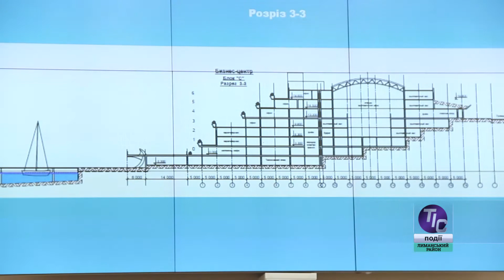У Южному обговорили архітектурний образ морського узбережжя міста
Архітектори  Южного  представили на розгляд колег і громадськості своє бачення морського фасаду міста. На засіданні містобудівної ради побували наші кореспонденти…